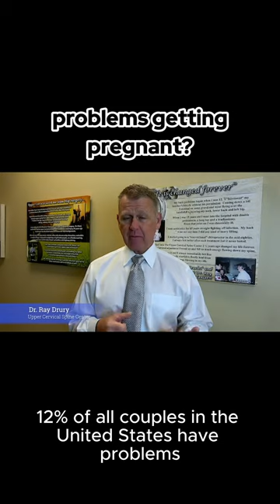Problems with infertility? The answer might be somewhere you didn't expect....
Having problems getting pregnant? Tired of spending money on solutions that aren't working? Surprisingly, the problem might actually be... in your neck!